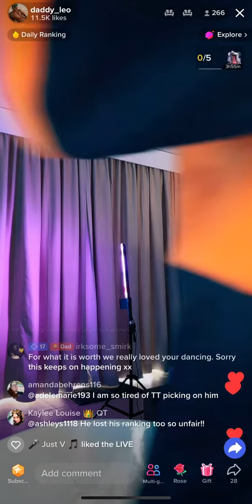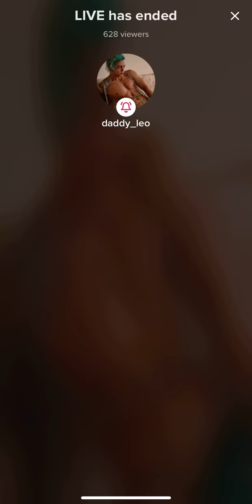💘 Leo 🥺 11th of March 2023 💘